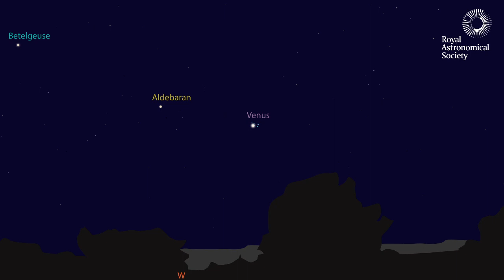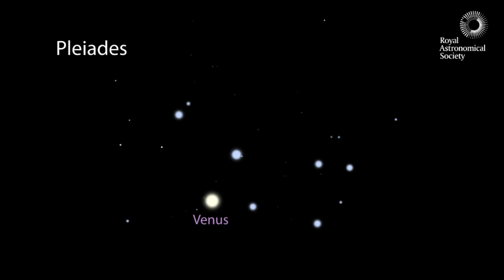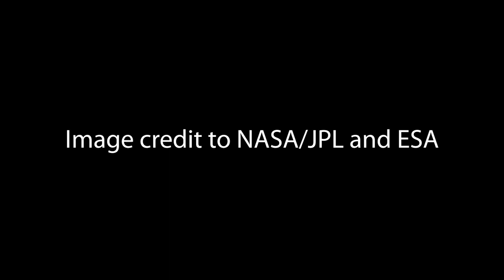Venus and the Pleiades - 3rd April 2020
A guide to seeing the conjunction of the planet Venus and the Pleiades star cluster on the 3rd of April 2020.